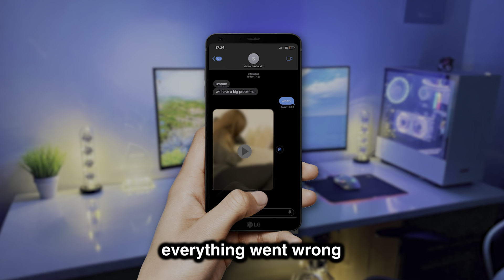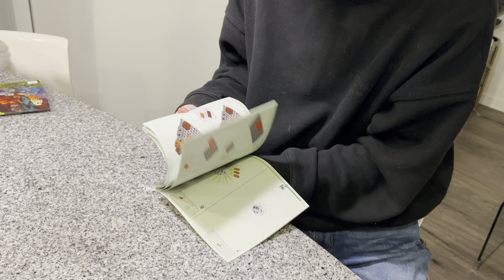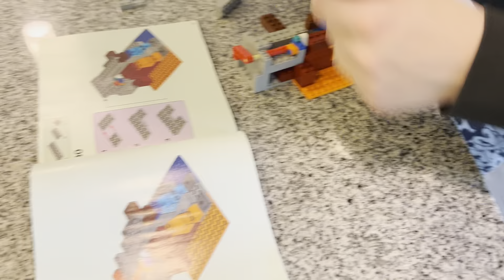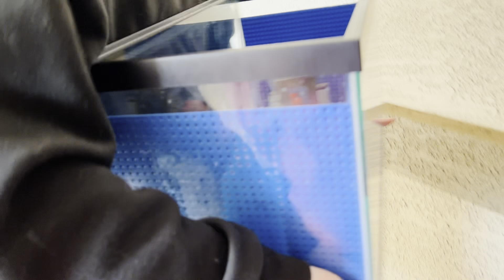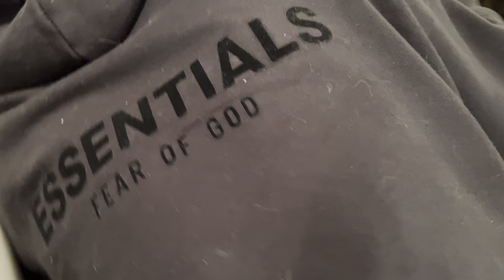I Built LEGO Minecraft For A Real Axolotl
I Built LEGO Minecraft For A Real Axolotl, we built an entire axolotl lego tank and surprised her with it! Hope you guys enjoy.